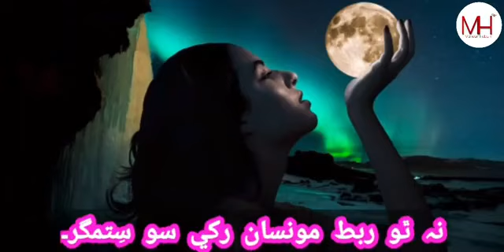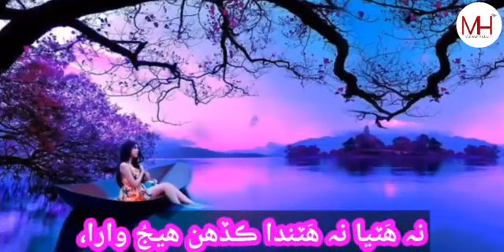Ala Mon Ta Samjho Ho Janhan Khy Ajab Tar, Voice Maheen Hisbani